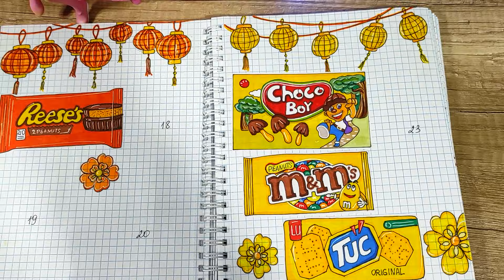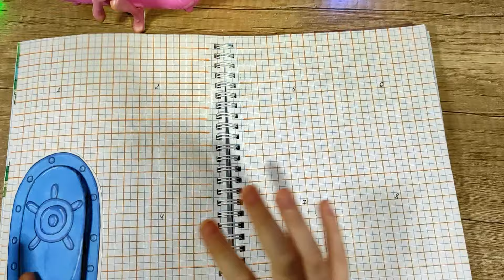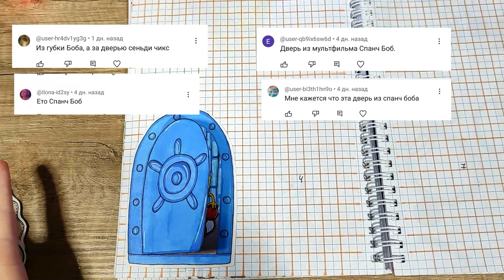ХРУСТЯЩИЕ ПАКЕТИКИ 🥰 НЕОБЫЧНЫЕ СУМКИ 👛 Бумажные Сюрпризы 🍒 Распаковка / Nyuta Play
В этом видео распаковка бумажных сюрпризов. Новая коллекция: Необычные Сумки. Эти сюрпризы я сделала с хрустящей бумагой. Хрустящие пакетики. Новинка прошлого видео: Что за Дверью? Угадай Мультфильм по... Двери. Продолжаем открывать бумажные коллекции: Улитки, Тролли 3, Носочки, Стаканчики для кофе. Пакетики наклейки. Закончили коллекцию Резинки для волос и Что в моем рюкзаке. Бумажные Сюрпризы. Распаковка.
ПОДДЕРЖИ МЕНЯ! Расскажи друзьям о моем канале. Надеюсь им тоже понравится!